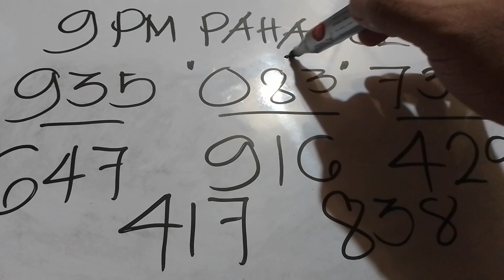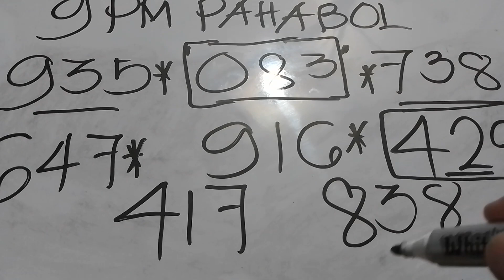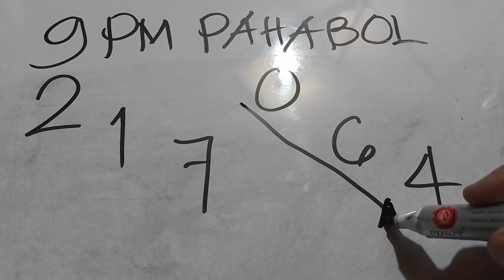9 PM PAHABOL.AUG 20,2022